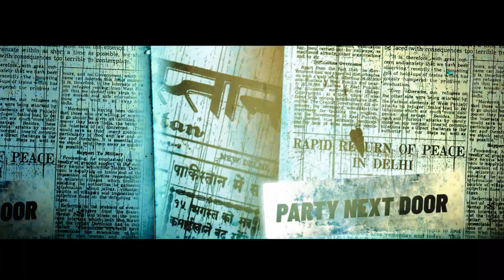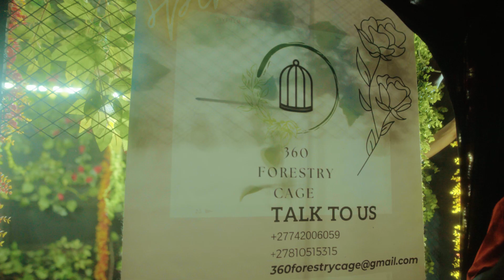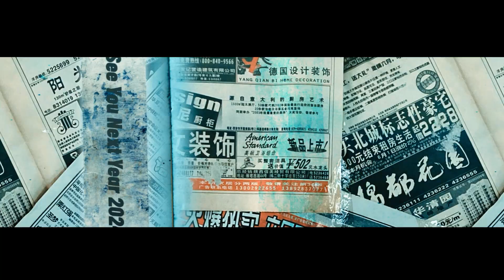Party Next Door Vaal After Movie Feat. Maglera Doe Boy, Cassper Nyovest, Toss, Tyler ICU, Blxckie